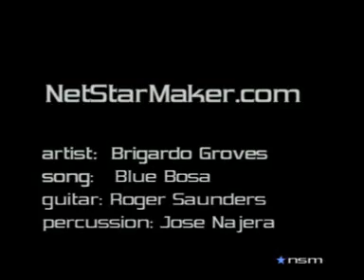Blue Bossa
Brigardo Groves is playing keyboards, Jose Najera percussion and Roger Saunders playing guitar, at a live performance for NetStarMaker.